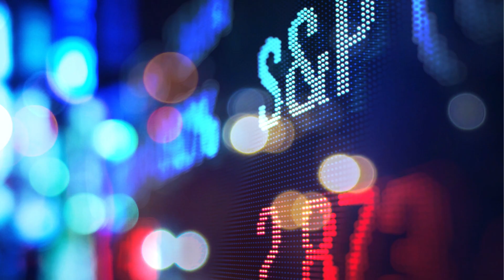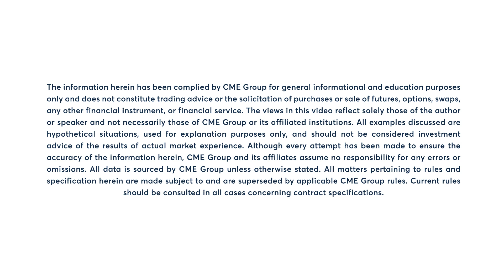Equity Market Commentary: Scott Bauer, 4/25/23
Renewed banking concerns catalyze a broad market sell-off. Scott Bauer discusses S&P 500 and Nasdaq futures.